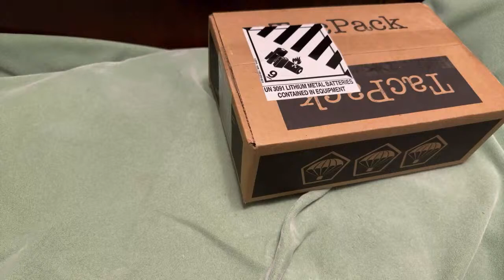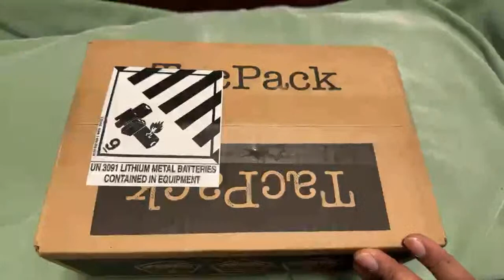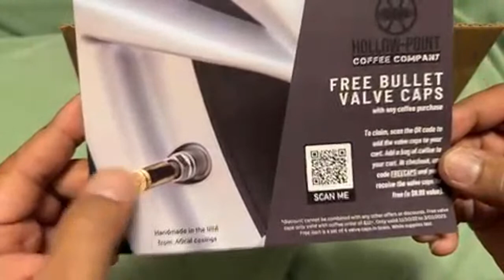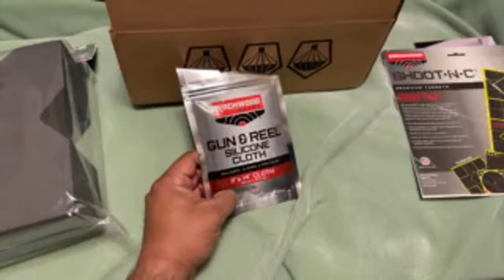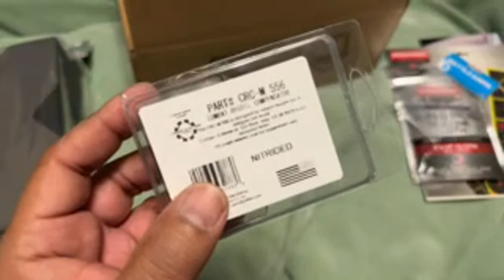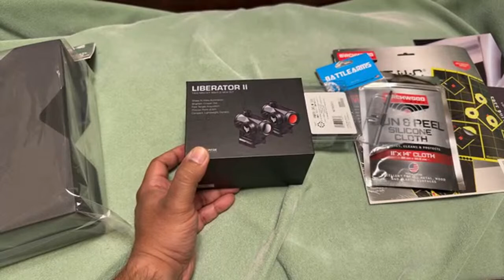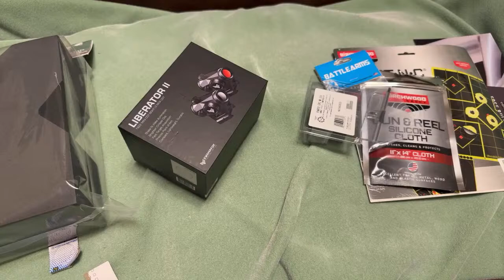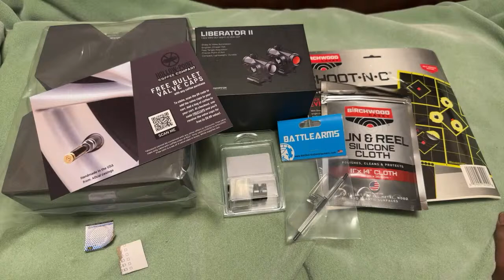Tacpack (plus box) | January 2023